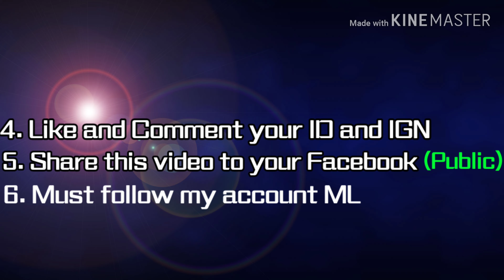Lancelot All In One 1 Video | Raya Giveaway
Hei guys, i am DeadHeaven. Welcome to my Official Channel.

14. Montage Lancelot

Mobile Legend :
Id : 20544169

•••GAMEPLAY•••

•••MOMENT•••

•••MONTAGE•••